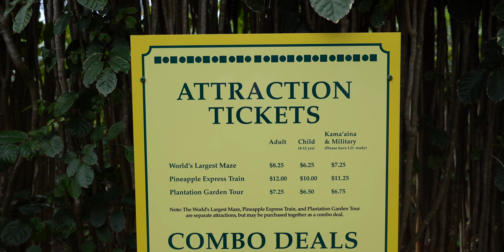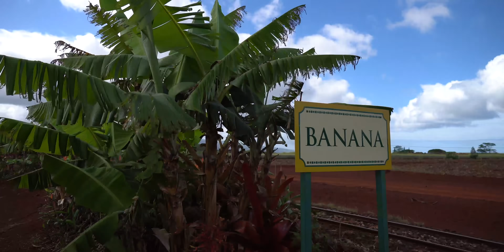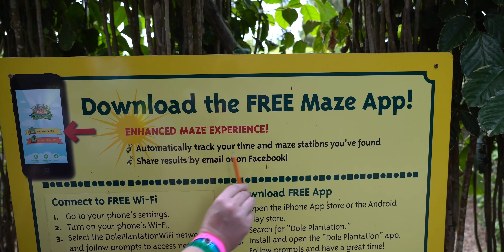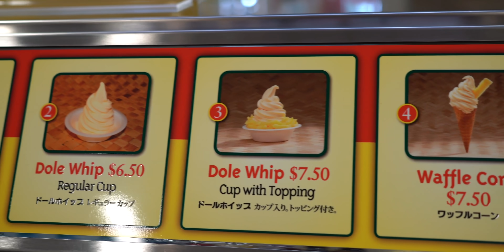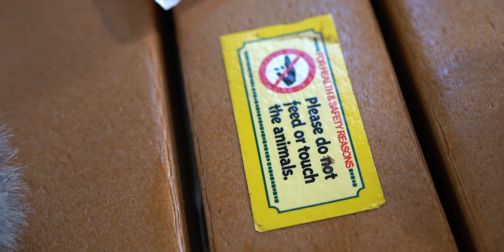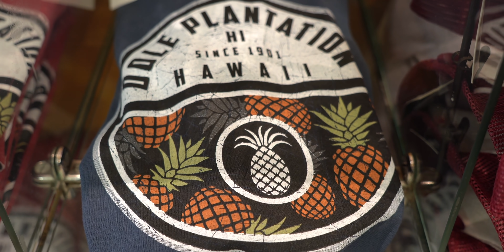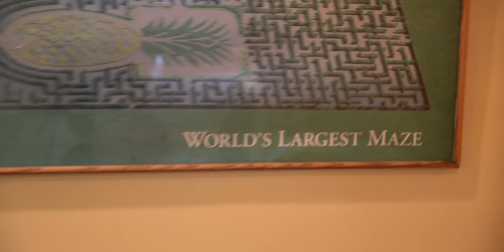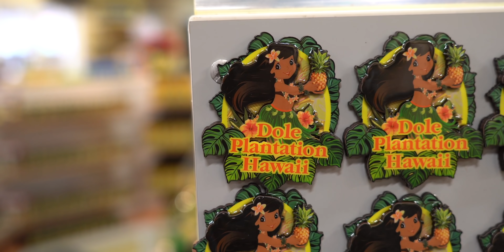Dole Plantation - Where Dole Whips Are Born [Oahu Hawaii] 🍍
While in Oahu, Hawaii we visited the Dole Plantation! 🍍
The Dole Planation has been around since 1900 and is home to the tastiest  pineapples in all the world. Come along with us  as we ride the Pineapple Express Train, get lost in the World's Largest Maze, check out the expansive Dole Gift Shop and most importantly eat a delicious Dole Whip!

00:00 Our introduction

02:42 Pineapple Express Train

06:06 World's Biggest Maze!

11:45 Dole Whip

15:03 Chocolate Covered Pineapple

18:15 Dole Plantation Gift Shop

Music used in this video:
"Continental Breakfast" by Rune Dale